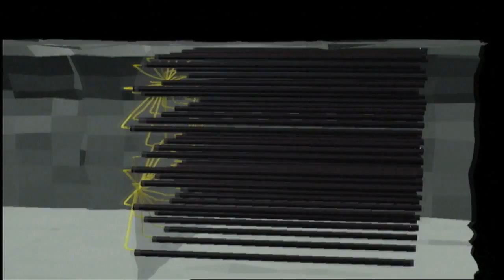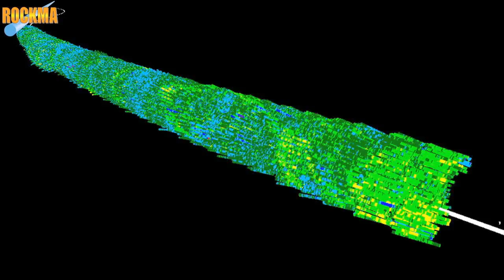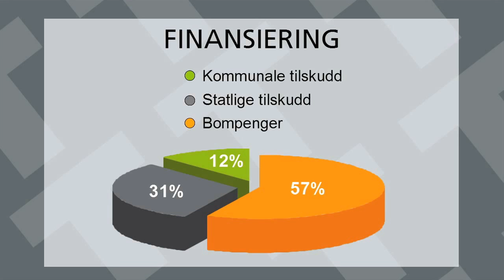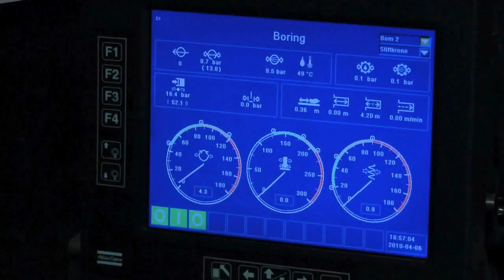T-forbindelsen kortversjon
Film om byggingen av T-forbindelsen i Nord Rogaland. Det største veiprosjekt i Rogaland til nå. Den vil bli en av Europas lengste undersjøiske tunneller. Produsert av Absolutt Film og TV-produksjon ved Svein Morten Hagen